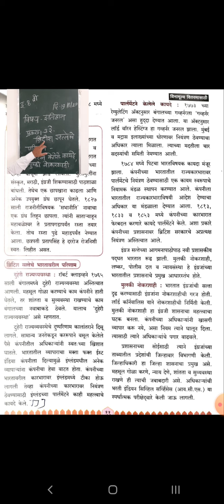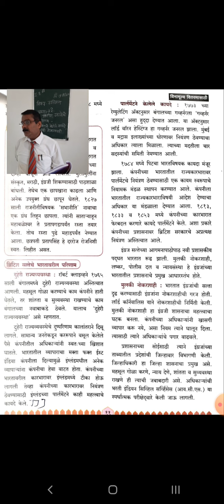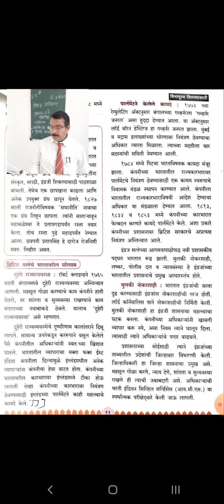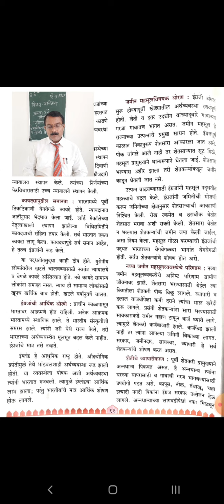ब्रिटिश सत्तेचे परिणाम